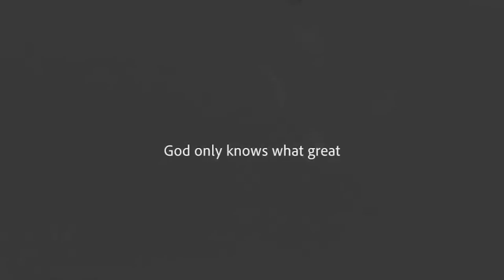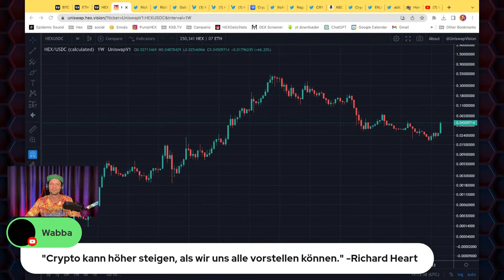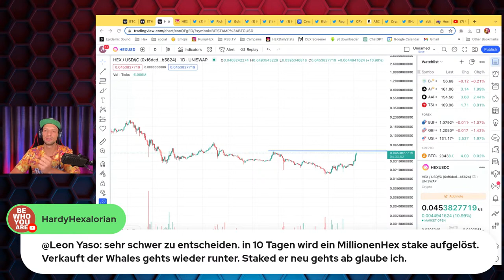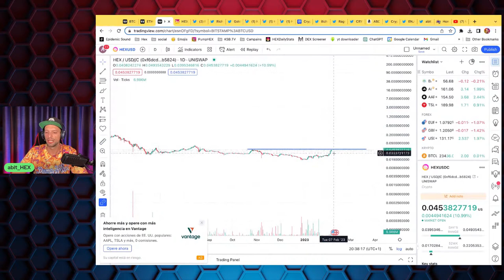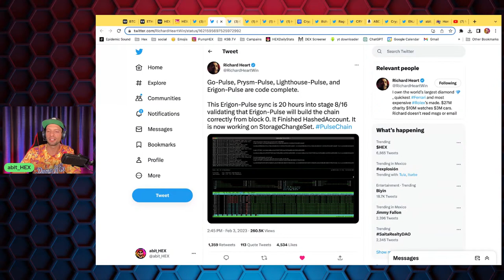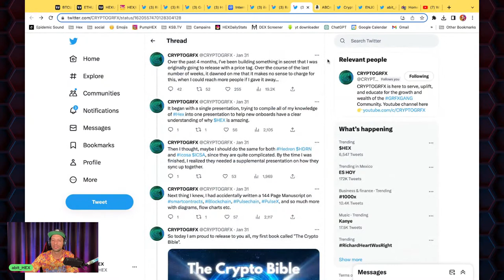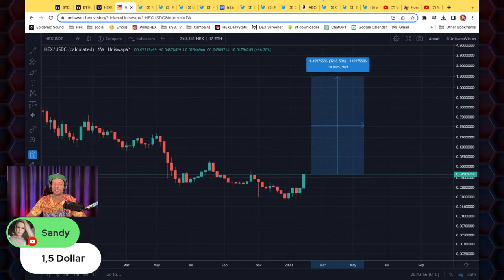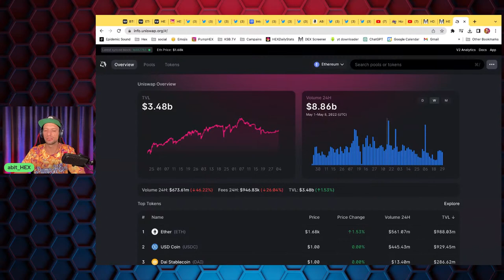Wie stark kann HEX steigen?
Hi Hexicans,

HEX ist stark am pumpen und wir sprechen darüber was ein neues all time high für HEX sein könnte.

Schreib in den Chat ob du mir zustimmst oder ob ich den letzten Schuß nicht mehr gehört habe  😱

HEX.COM: The first high-yield Blockchain Certificate of Deposit, Certificates of Deposit (CDs)
Writing "HEX.COM" is superior to "HEX" or "$HEX" (for example on Twitter). It is better to direct users to the website instead of the hashtag.
For any kind of merchandise or advertisement always write "HEX.COM" instead of "HEX".

Hexicans ("users" not "people"), HEX Stakes/to Stake/to restake/Staking/staked/unstaked, Emergency End Stake ("EES"), T-Shares, shares, 1000 B-Shares equal 1 T-Share. Use "2500 T-Shares" instead of "2.5 Q-Shares".

The currency is called "HEX" with the ticker $HEX. Alice owns 123 HEX, Bob owns 3 T-Shares.
Do not use "Hex" or "hex" (capitalize it and write "HEX"), "HEX coin", "HEX token" or "HEX crypto". For marketing, writing etc. use "HEX.COM" not "HEX". You may write "HEX.com" if it fits the context but usually it's stylized "HEX.COM". Write "HEX.COM" if possible, write "HEX" when referring to an amount like 123.45 HEX.

Uniswap, MetaMask, cryptocurrency, Blockchain, Market Capitalization, Market Cap

So why is it stylized "HEX.COM" and not "hex.com"? Looks better, fits a rectangular box, nobody else capitalizes the TLD, capitalized domains work in browsers, capitalization works as clickbait & this way the brand SCREAMS in your face.